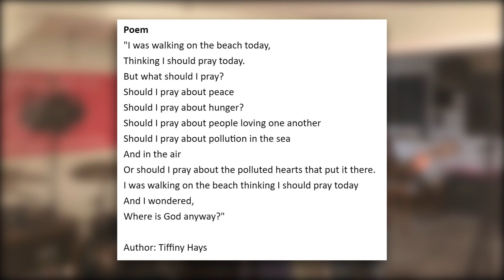The Poem Project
When I first encountered this poem written by the daughter of a friend, I was taken by its beauty and the thoughts hidden in its seemingly simple wording. It can be taken at face value as religious, and just as easily as a humanist reflection on the state of  mankind in the twenty-first century.  I was also struck by how the words would make great song lyrics. So we're launching this fun project to come up with an original song incorporating this poem in some way. Feel free to add and subtract as your muse inspires you. When we've collected a few versions, we'll start releasing them and hear the different ways you were all inspired.

The Poem
"I was walking on the beach today,
Thinking I should pray today.
But what should I pray?
Should I pray about peace
Should I pray about hunger?
Should I pray about people loving one another
Should I pray about pollution in the sea
And in the air
Or should I pray about the polluted hearts that put it there.
I was walking on the beach thinking I should pray today
And I wondered,
Where is God anyway?"

Author: Tiffiny Hays